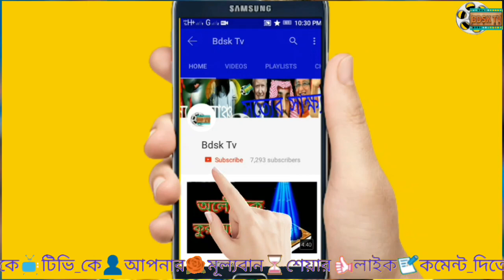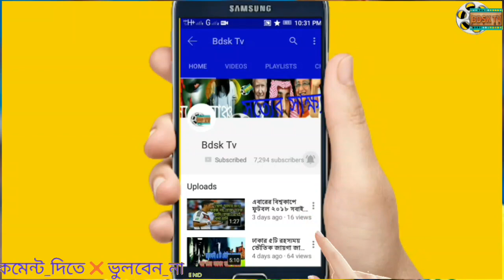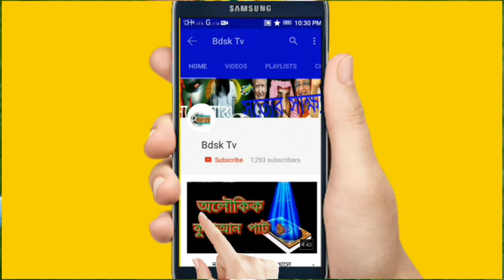ব্রাজিল ১০ আজেন্টিনা ১ এ কি খেলা আজেন্টিনা বনাম ব্রাজিল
ব্রাজিল ১০ আজেন্টিনা ১ এ কি খেলা ১০ গোল গাওয়া ম্যাচ
আজেন্টিনা বনাম ব্রাজিল ১০ - ১ খেলাটা
ব্রাজিল বনাম আজেন্টিনা খেলার খবর
ব্রাজিল বনাম আজেন্টিনা খেলার নিউজ
আজেন্টিনারে খেলার খবর
ব্রাজিলের খেলার খবর
আর্জেন্টিনার যত লজ্জার রেকর্ড
আর্জেন্টিনার সবচেয়ে বড় পরাজয়
আর্জেন্টিনার ফুটবল ইতিহাস
আর্জেন্টিনার ইতিহাস
আর্জেন্টিনার সবচেয়ে বড় হার
আর্জেন্টিনা ফুটবল দলের খবর
আর্জেন্টিনার বড় পরাজয় আর্জেন্টিনা ফুটবল টিম
আর্জেন্টিনা vs brazil আর্জেন্টিনার ফুটবল ইতিহাস আর্জেন্টিনার সবচেয়ে বড় পরাজয় আর্জেন্টিনার সর্বোচ্চ ব্যবধানে হার বিশ্বকাপ ফুটবলের ইতিহাস আর্জেন্টিনা দেশ আর্জেন্টিনা ফুটবল টিম ২০১৮ সালের ফুটবল বিশ্বকাপ